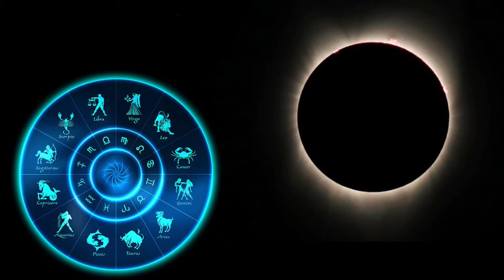இன்னும் 1 நாள் தான் இருக்கு நரக பௌர்ணமி ! இந்த 4 ராசிக்கு விதி மாறி விபரீதம் !westar